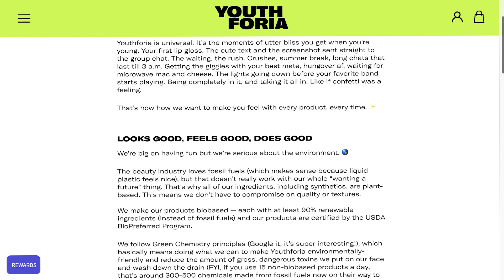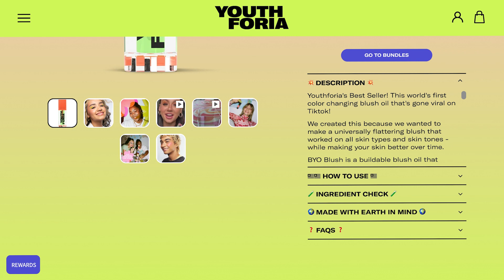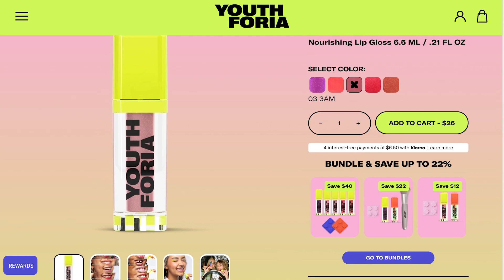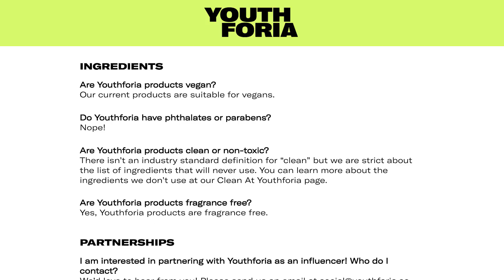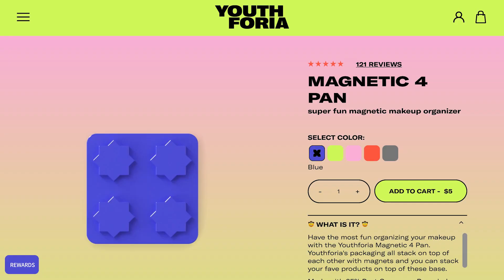Youthforia Review | World's First Color Changing Blush Oil (Oily Skin Approved?)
Youthforia is a new clean beauty brand that introduced the world's first color changing blush oil. Today, I test out the BYO Blush Oil and the Dewy Gloss. Let's see if this blush oil is oily skin approved.

My Favorite Amazon Products